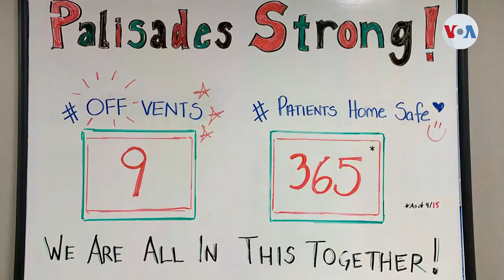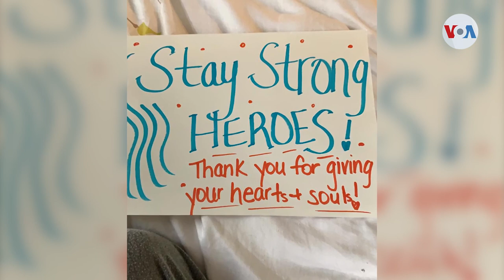"Tengo que aferrarme de lo positivo" asegura enfermera en la lucha contra el covid-19 en New Jersey